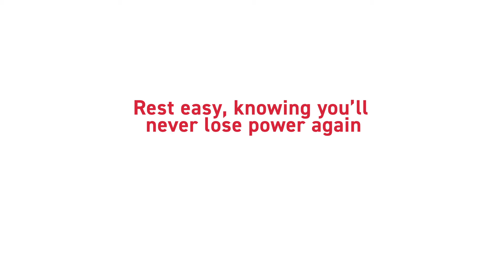Gage Generator Installation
Don’t let natural disaster leave you without power or one of your loved ones unprotected due to the elements. Gage provides numerous standby power solutions for your home or business. Our dedicated, reliable professionals can install a commercial or residential standby generator in no time from one of the most trusted brands for generators, Cummins.